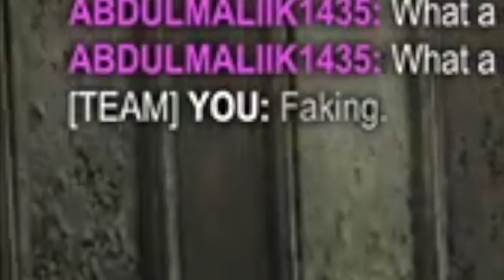I AM THE PUMKIN KING! RL Haunted Hallows Event Pt.1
Cubed pumkin Soccar?!!!?? what?

Hey thanks a lot for clicking on my video I had a lot of fun making it and if you enjoyed let me know and if you really want to consider subscribing or even just liking it helps me a lot and pushes me to continue to improve my videos! Or have any feedback for meythings you'd like changed let me know and I' ll consider it!  ;)

My Twitch streaming every Tuesday and Thursday if I feel like it!-( Don't really Stream anymore...)